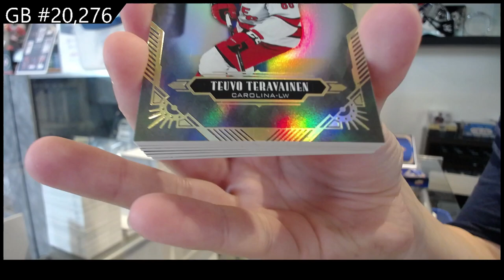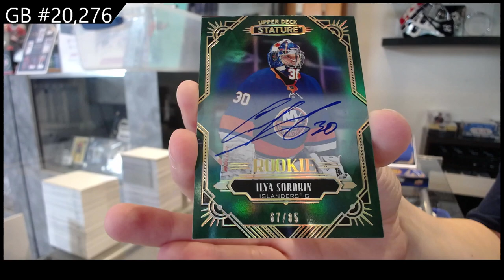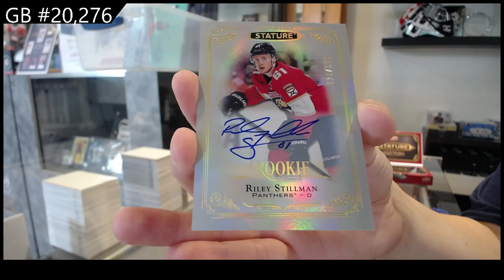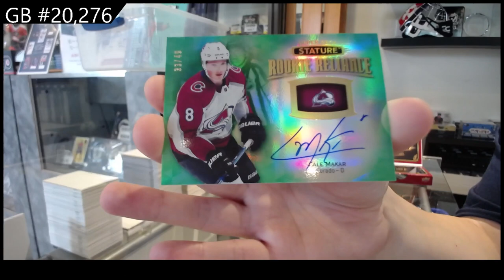19-20 UD Stature & 20-21 UD Stature Hockey 2 Box Break - CNC GB #20,276